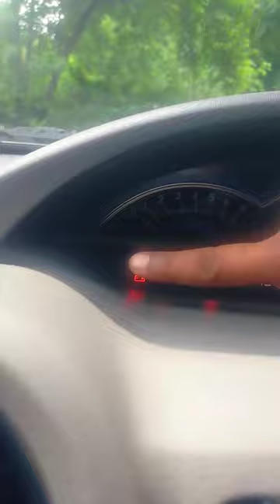start#wait#5sec. .video.car.tips& training...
car car.key engine start#wait#5sec. .video.car.tips& training...